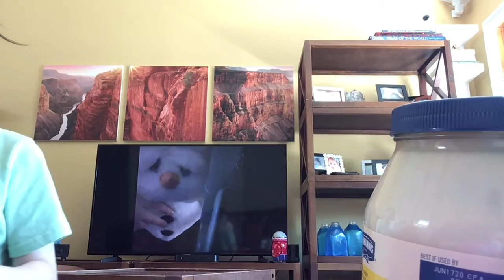Elf In Summerland part 2